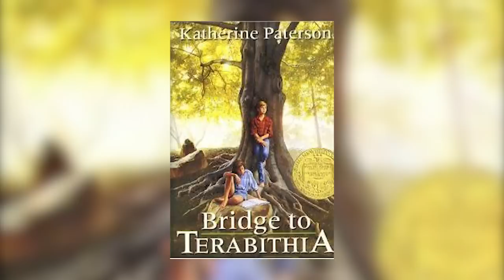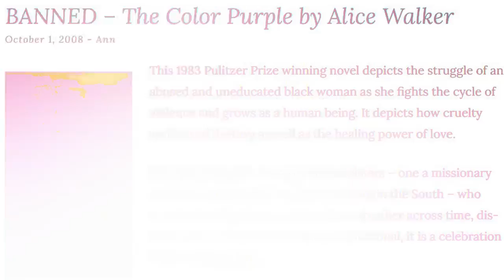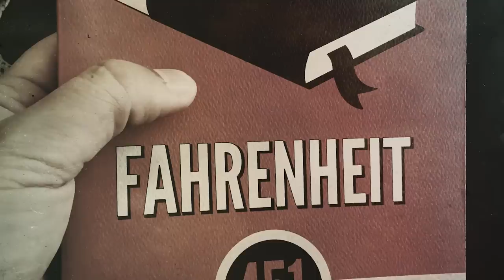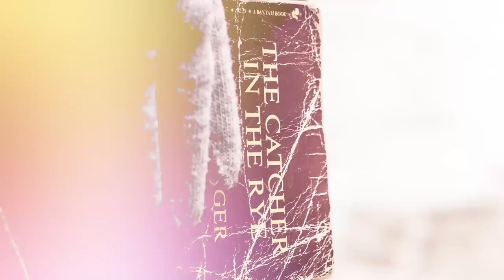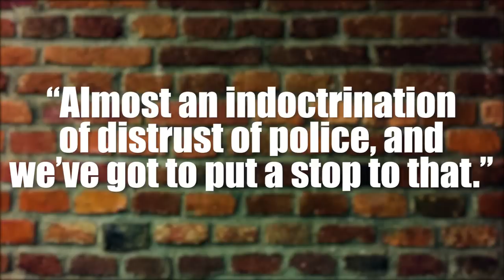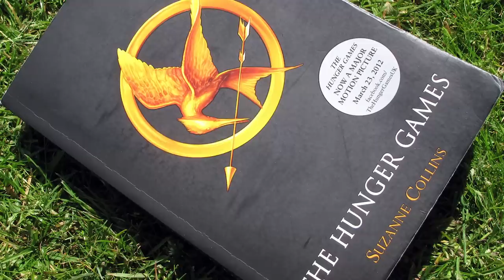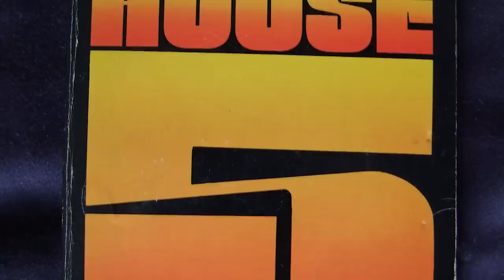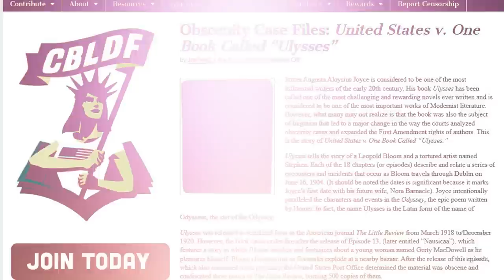10 Books That Were Banned for No Good Reason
Book banning and burnings have existed since the earliest days of written text. It’s not a new practice, nor is it one that’s died out with history. It remains to be seen how successful those efforts will be, but if there’s one thing history has taught us on this subject it’s that usually when books are banned, there’s just no good reason to explain why.